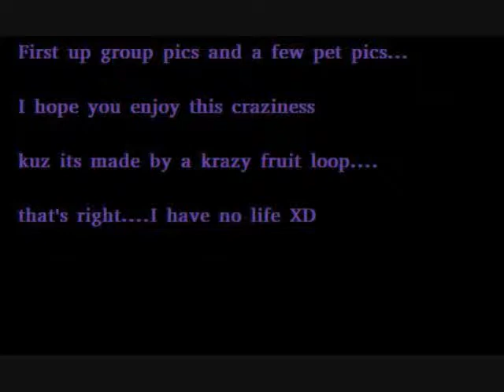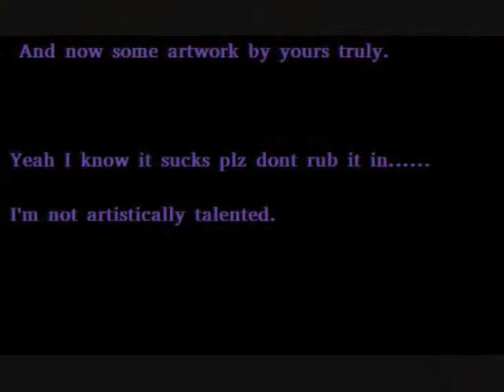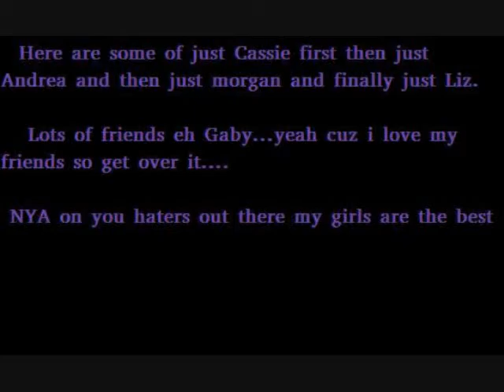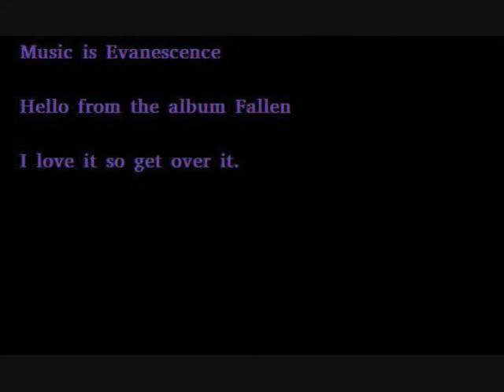Me Friend Video